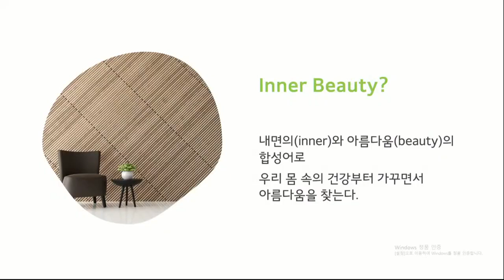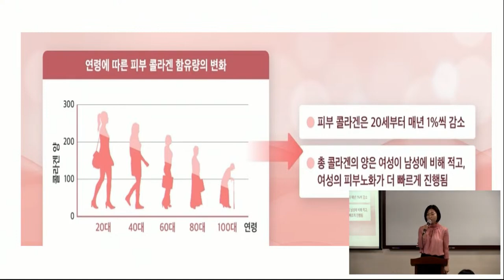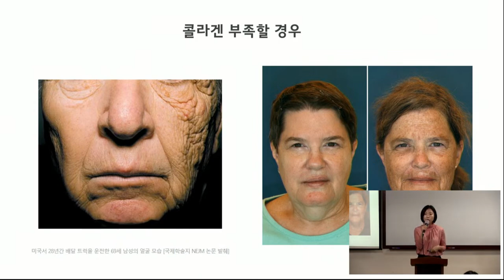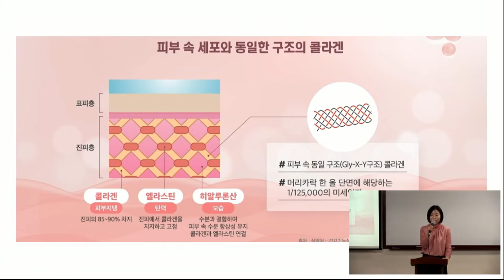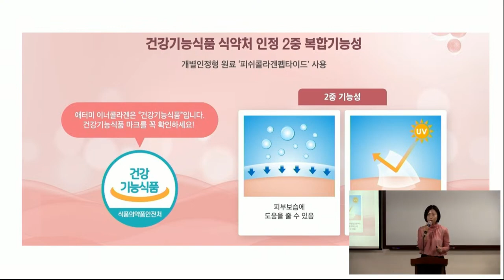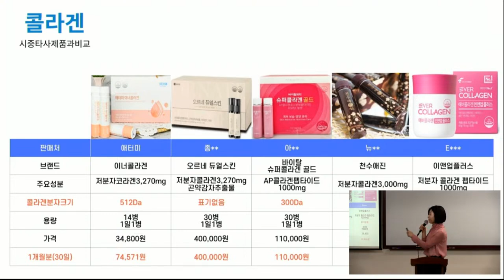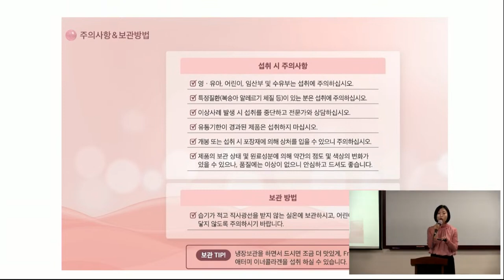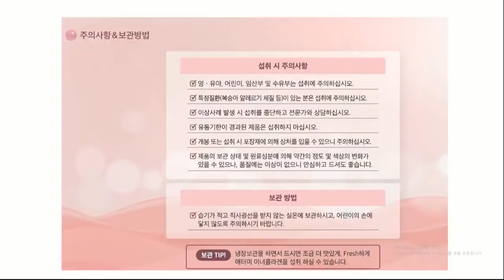TOP 기초 제품설명회 /임은정DM